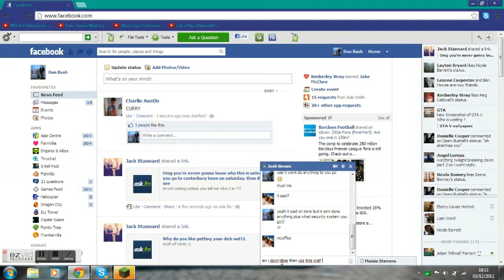minecraft house review